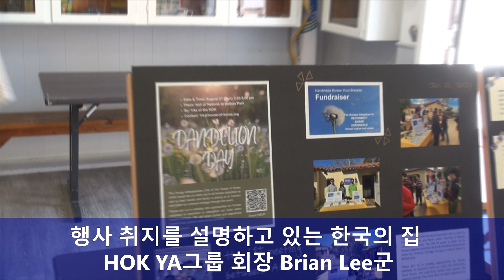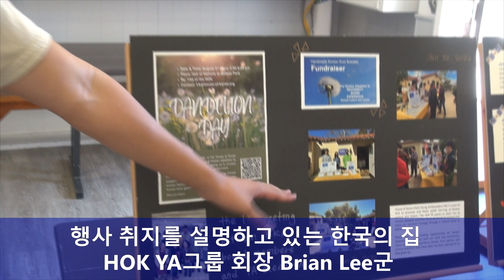DANDELION DAY 행사 주최한 HOK YA(YOUNG AMBASSADOR) 회장 BRIAN LEE군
지난 8월 27일 일요일 오후 2시30분, 샌디에고 발보아팍 내 HALL OF NATIONS(국제관)에서는 한국의집(HOK) 한인 차세대들이 준비한 특별한 행사 열렸습니다.
'DANDELION DAY'로 명칭된 이날 행사는 한국의 집 YA(YOUNG AMBASSADOR)들이 준비한 행사로 주로 한인 고등학생들이 주축이 되어 한인 입양아 가족들을 위한 '한국 문화와의 만남'의 장을 제공하는 소중한 시간을 함께 가졌습니다.
HOK YA 그룹의 회장 브라이언 리군은 발보아팍내 한국의 집 봉사활동 중 만나게 되는 한인 입양아분들과 그 가족들이 한국 문화와의 접점을 필요로 한다는 것과 이들의 한국 문화와의 만남, 더 나아가서는 그들의 '뿌리찾기'를 위한 목마름이 존재한다는 것을 알게 되었고 그러한 갈증을 해소할 수 있는 기회가 필요하다는 것을 절감하면서 YA그룹이 그 시작부터 마지막까지 모든 부분을 고등학생인 자신들이 직접 나서서 준비하게 되었다고 그 취지를 설명했습니다.
한인 입양아 가족들과 봉사자들, 그리고 관심있는 한인들 약 100여명이 함께한 이날 행사에서 황정주 한국의 집 회장과 그레이스 리 어드바이저등 한인 학부모들은 어린 고등학생들이 이러한 의미있는 행사를 준비하게된 것에 대해 한인으로서 자랑스럽게 생각한다고 말하고 앞으로 HOK YA그룹의 활동에 더욱 많은 한인들의 관심과 격려, 그리고 후원을 당부했습니다.